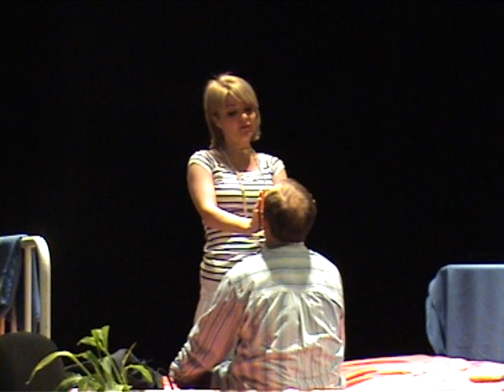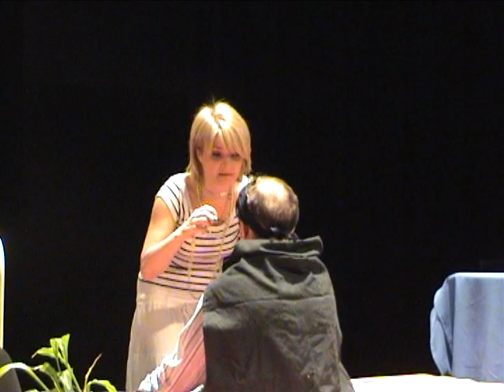Létay Dóra és Józsa Imre 7. rész. Bácskai Juli PSzichoszínháza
Létay Dóra, Józsa Imre 2010. Bácskai Juli PSzichoszínházában improvizáció. Boksz és szerelem  Folyik a meccsezés.Színészek improvizálnak. író- színre álmodó a pszichológus. zenész Bóna János